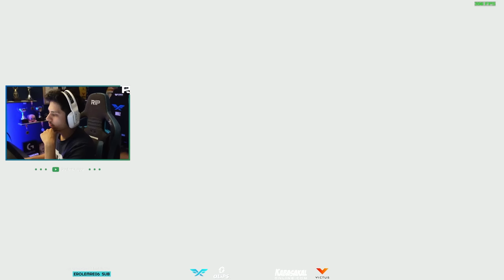Berk Rip Tepe - MIRAGE V4 (Counter-Strike 2)